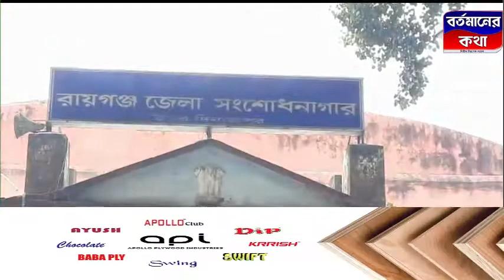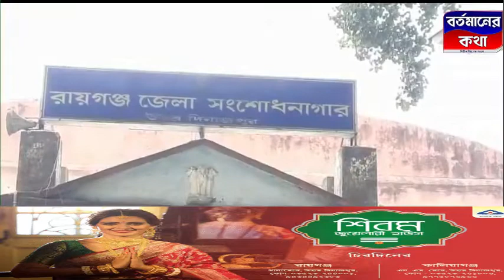আজ কোভিড পরিস্থিতিতে ২৫ জন আসামিকে প্যারোলে মুক্তি দিলো রায়গঞ্জ জেলা সংশোধনাগার